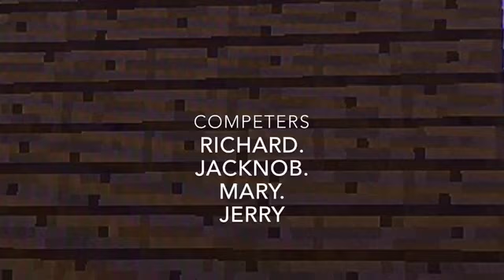Minecraft Roleplay "Soma Village!" :The Pig Race! (Part 5)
All my Friends are in my home Page so go check that out!